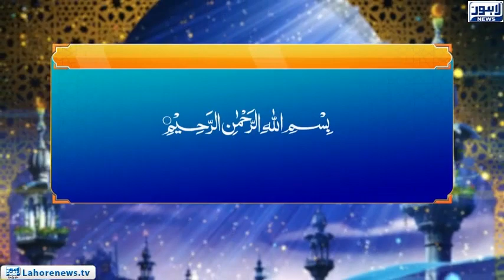Roshni Episode 628 | Nabi Akram Ke Haqooq 6 | 27 October 2018